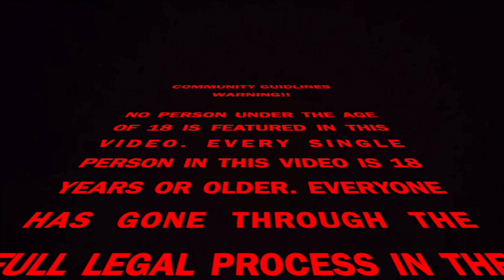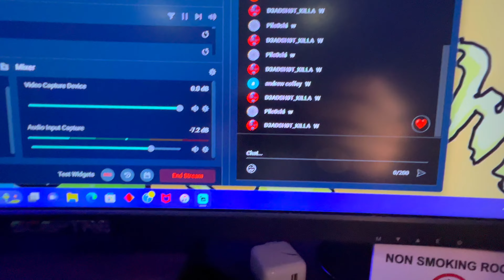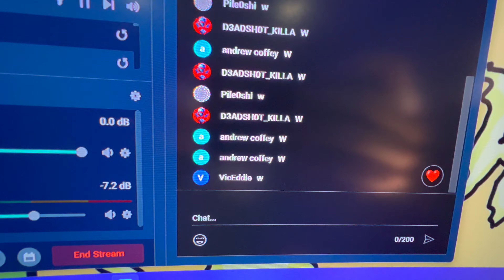HITTING 3 DABS AT ONCE!!